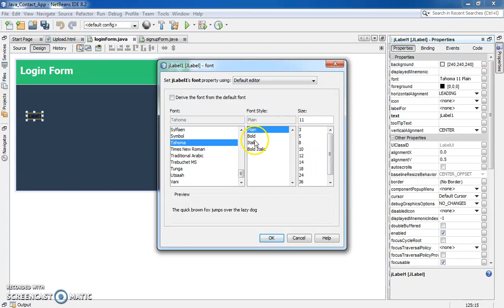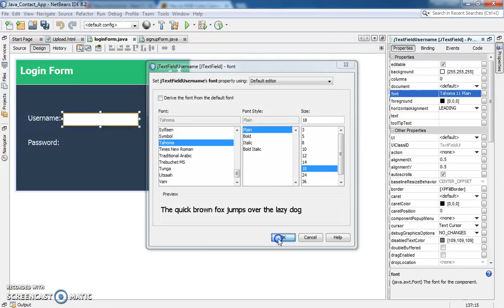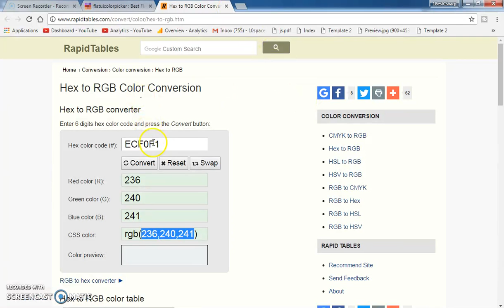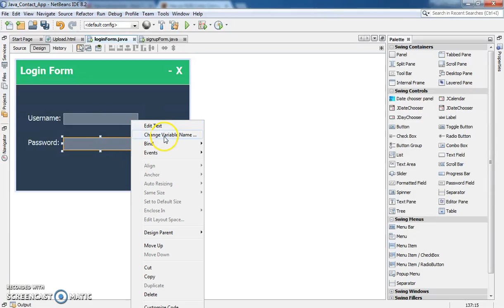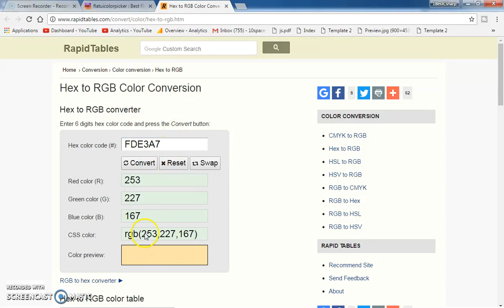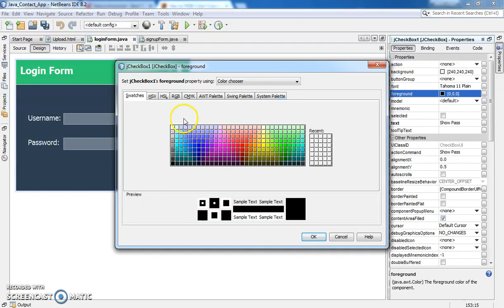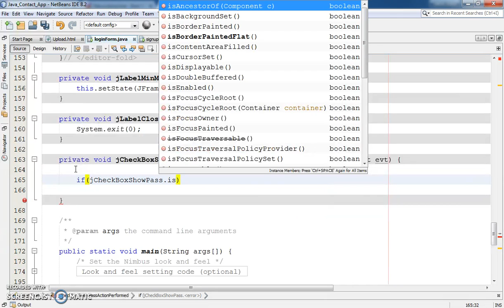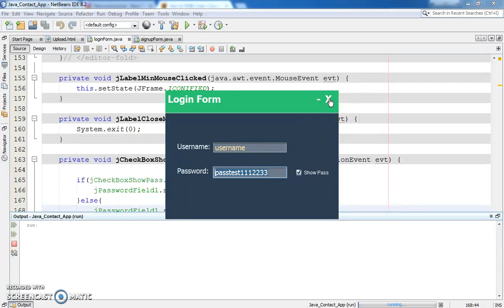Java - Contact Management System Project In Java With MySQL Step By Step [with source code] Part 2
Contacts Information Management System Application In Java NetBeans With MySQL Database

JAVA Products

In This Java Project Serie We Will Create A Basic Application To Manage Contacts Info (first name, last name, address, profile picture, phone, email) With MySQL DataBase Using NetBeans IDE .
How This App Work:
1 - The First Form The User Will See Is The Login Form If The User Are Already Registered Will Log in With His Username And Password If Not The User Can Create A New Account By Clicking
"Register" Label
2 - When The User successfully A New JFrame Will Show Up With His Profile Picture and username In The Form Top Left And All His Contacts Displayed Into A JTable (we will display the images also in JTable)
3 - The User Can:
                       - Add A New Contact
                       - Edit Exciting Contact
                       - Delete Exciting Contact
                       - Get Selected Contact From JTable To TextFields And
                         The Image Into JLabel
                        - Navigate From Contact To Another Using Navigation
                          Buttons